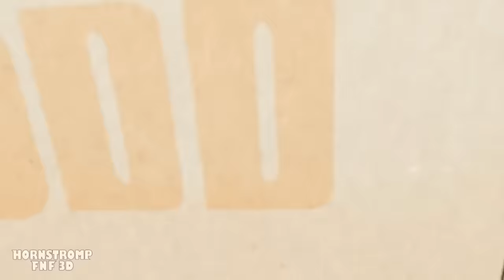PLUNGER CAMERAMAN ORIGIN STORY?! Skibidi Toilet Animation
Plunger camera man has been in better times... but now everything is in the hands of the doctors, this distressing situation has made tv woman remember, remember the origin of his dear friend

00:00 - PLUNGER CAMERAMAN ORIGIN STORY?!
04:14 - BLUE Vs. TITAN TV MAN?!
07:56 - RAINBOW FRIENDS, But They're SKIBIDI TOILET?!
14:19 - SKIBIDI TOILET Vs. BLUE!

Skibidi Toilet
The series follows a plot about the Skibidi Toilets taking over the world and men with cameras for heads known as CameraHeads fighting against them.

This episode is a fan video based on the series by   @DaFuqBoom